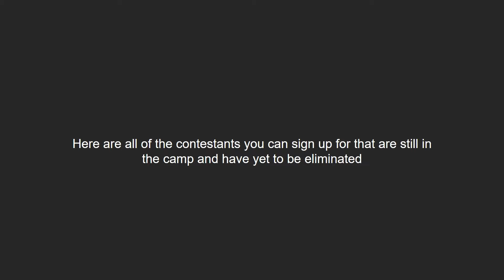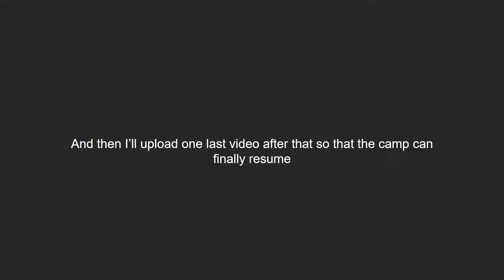TBBBB:R Sign-ups (C L O S E D 15/15) (Read description)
Blocky - Flame AG
Bubble - Pika 7777
Coiny - Koopa Kid Productions
David - AJ Studios63
Eraser - Bfb Fan 440
Flower - Blue_Object Productions
Leafy - Epic Bunch
Match - Smile FTWyay
Needle - Roston11
Pin - Ruby
Rocky - NeonPrime100
Snowball - J1
Teardrop - Nyan Tuga
Woody - Santino 118
Pen - Flaming Sports